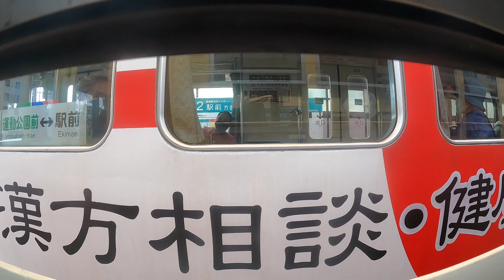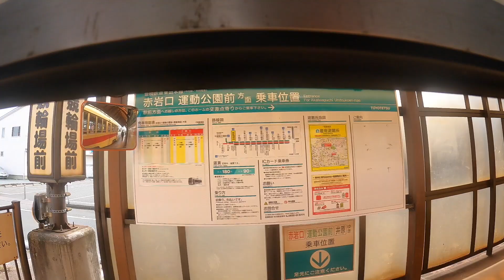【路面電車】豊橋鉄道市内線 駅前〜運動公園前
東海地方唯一の路面電車、豊橋鉄道市内線（通称：豊橋市電）の豊橋駅前から赤岩口の車窓です。
豊橋市電の最古参、3200形にて収録しました。
3200形は近日中に引退が予定されています。
【タイムチャプタ】
0:00 駅前ー駅前大通